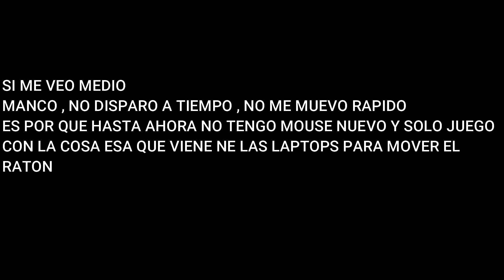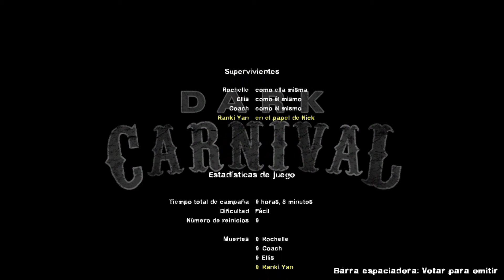Left4Dead2 - Concierto / Feria Siniestra